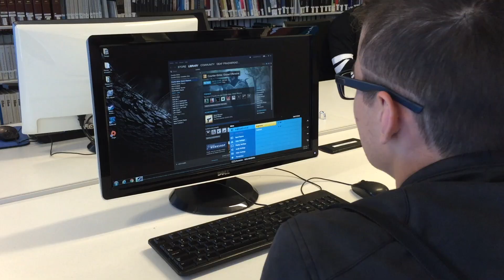Retro gaming academia at University of Calgary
Super Mario Brothers is like the Shakespeare or the Chaucer of gaming. Games are historical objects, says PhD student Braydon Beaulieu.